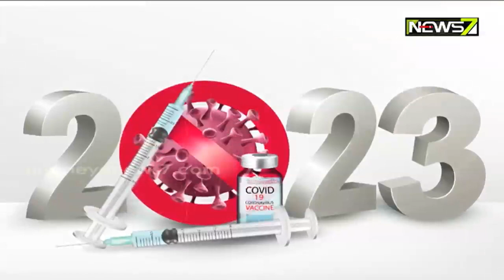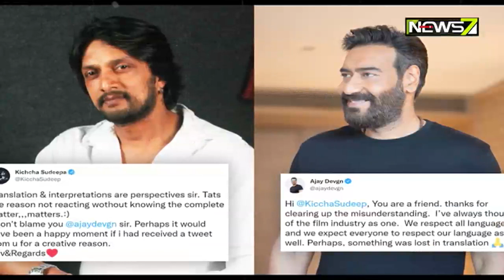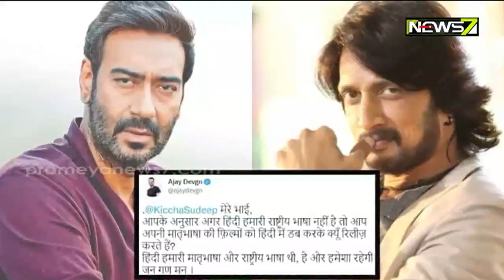ସରିବ ୨୦୨୨, ଆସୁଛି ୨୦୨୩..ଅନେକ ସ୍ମୃତି ଓ ଅଭୁଲା କଥାପାଇଁ ମନେ ରହିବ ୨୦୨୨